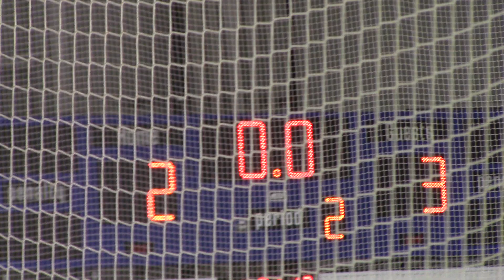20221217 PeeWee1 @ ColsBlueJackets11AA GM1 Period 2